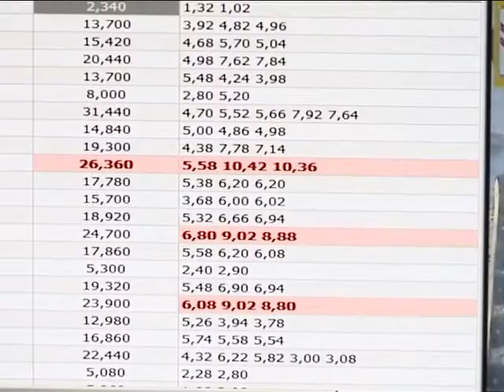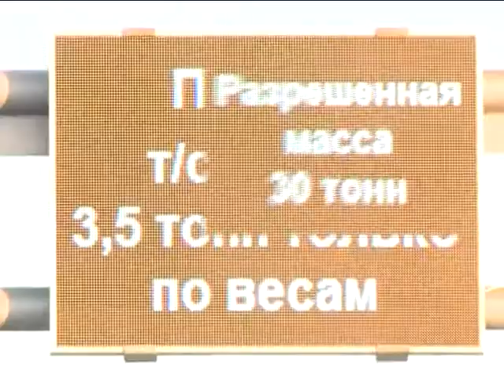Специально для тяжеловесов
На лабытнангской стороне переправы через Обь заработал стационарный пункт весового контроля.